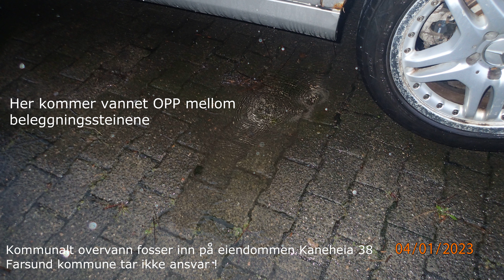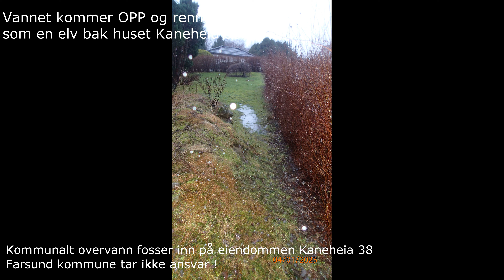Farsund kommune - Overvann i Kaneheia - 04.01. 2023 - Kommunalt Vann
Farsund kommune - Overvann i Kaneheia - 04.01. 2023 - Kommunalt Vann. 600mm overvann sideveis inn på eiendommen Kaneheia 38.
Jo da, ordfører Arnt Abrahamsen skulle gjøre noe - men hva og ikke minst når ? "Kritisk" står det i rapporten datert 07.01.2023 ! Det er lenge siden 2017 og 2015.
Farsund kommune vedkjenner seg ikke ansvar for overvann.
- Likegyldighet, som vanlig i Farsund kommune ?
- Hvor mye skal ødelegges før noe skjer ?